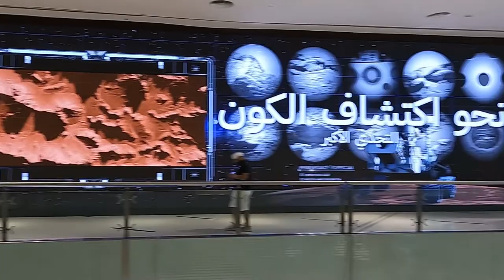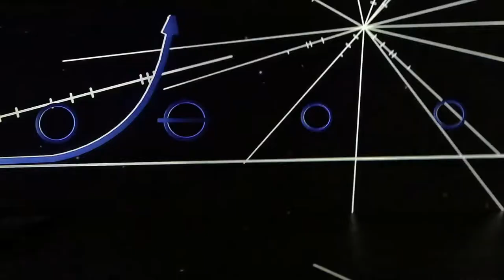Infinity Des Lumieres